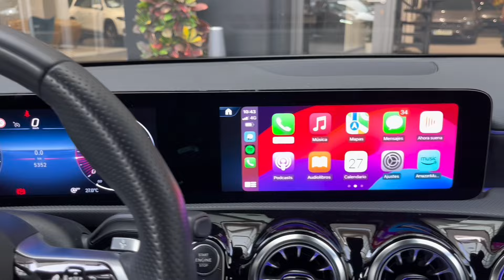Mercedes Benz A 200d AMG Line